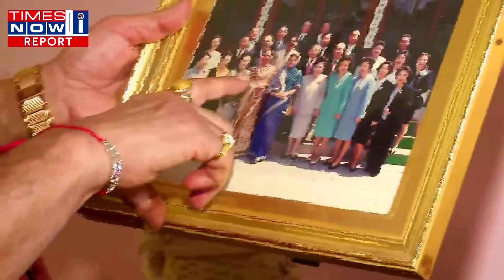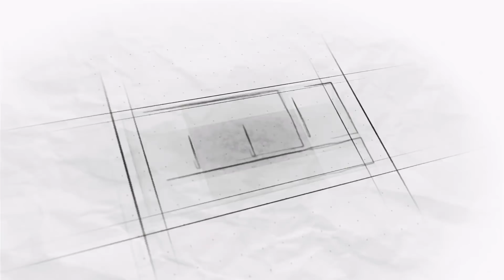Member of a Royal family of Ayodhya shares how Ayodhya changed after 1992 | Times Now i - Report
Prime Minister Narendra Modi offered prayers and laid down the foundation stone for Ram Mandir in Ayodhya, the site believed to be the birthplace of Lord Ram. While August 5 marks the formal launch of the Ram temple's construction, as promised by BJP, a member of a Royal family of Ayodhya recalls how Ayodhya was before 1992 and how it changed post the demolition of Babri Masjid.

Bimlendra Mishra says that Ayodhya was just like another city in the country. But then things changed a bit post-1992. Bimlendra Mishra suggests that things changed after politics entered as development was stalled for years by the ruling governments in the name of the Ram Mandir. He further suggests that CM Yogi Adityanath's focus is on Ayodhya and the place will flourish under BJP rule. Here is his story...